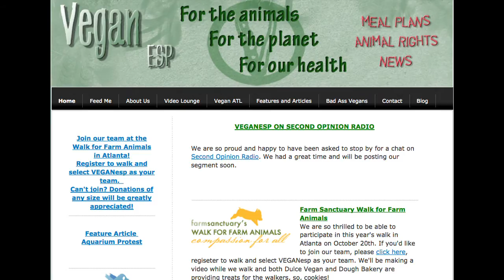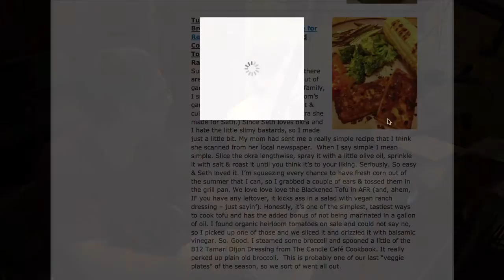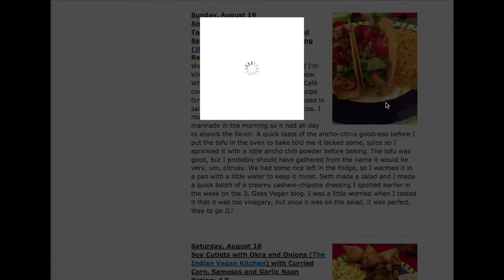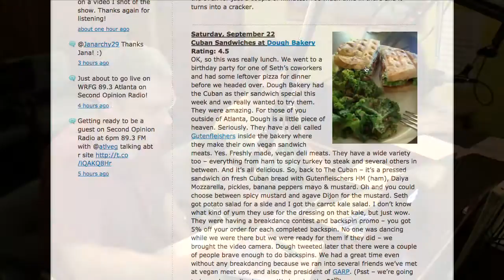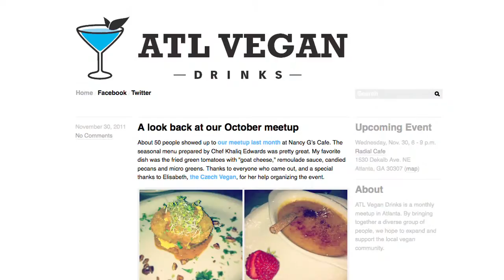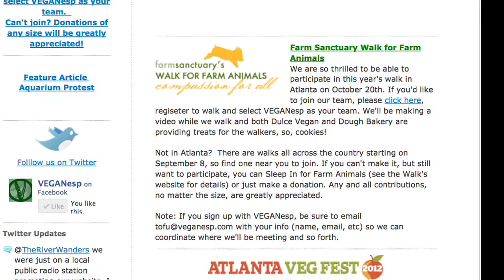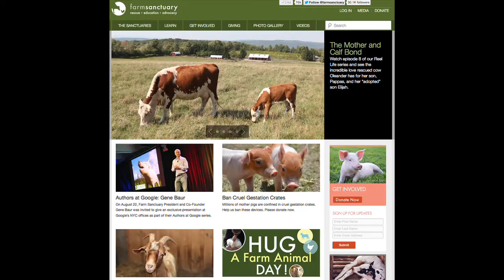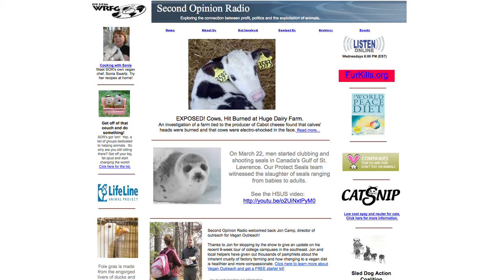VEGANesp on WRFG 89.3, A Second Opinion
9/26/12 Elena Pauslen and Seth Pajak founders of VEGANesp are guest on A Second Opinion radio show on 89.3 WRFG hosted by Melody Paris with Dr. Carrie Freeman